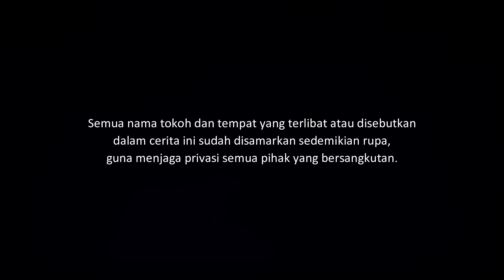PERIAS PENGANTIN - DARI HAMIL HINGGA DIBUNGKUS KAFAN | CeritaHoror #1284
Kisah horor yang dialami oleh seorang perias pengantin setelah dia merias pengantin yang masih sahabatnya itu.

Yang ingin kirim pengalaman horor, silakan kirim ke:
riambiru[at]gmaildotcom